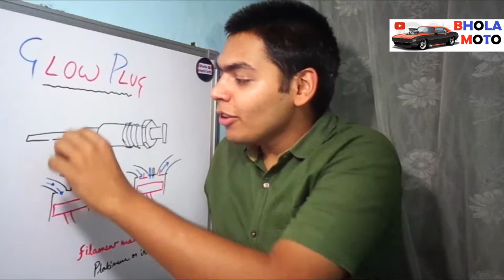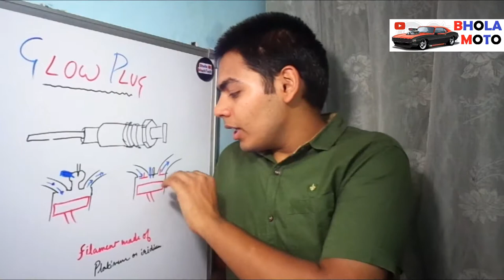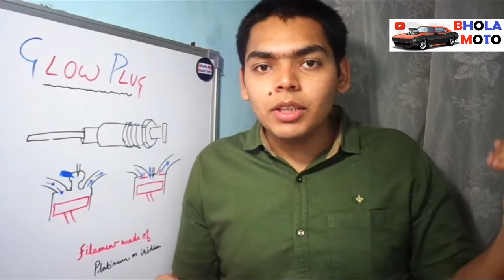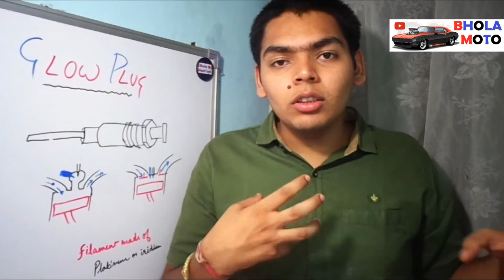Glow Plug explained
Glow Plug working

hey enthusiasts.